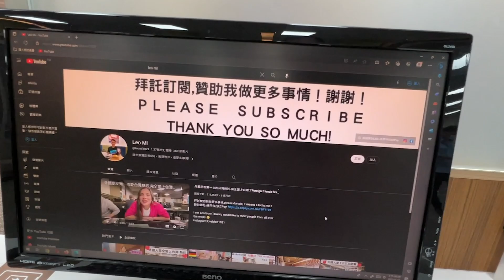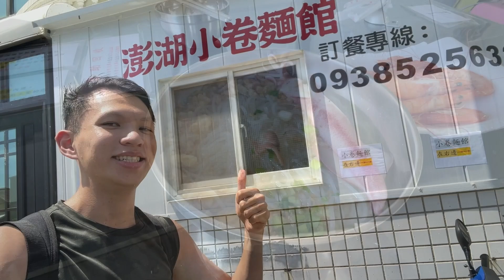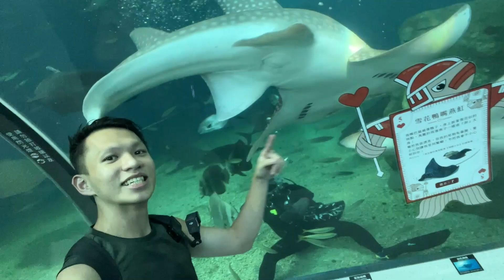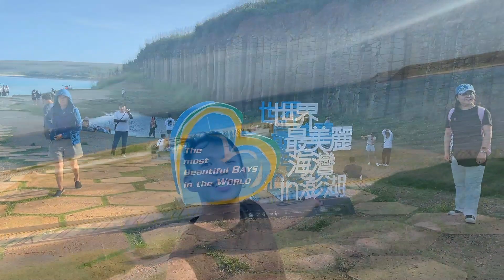EP.1澎湖花火節旅行攻略,小卷米粉,仙人掌冰,水族館,玄武岩,跨海大橋,海鮮炭烤吃到飽BBQ,迪士尼100週年 無人機表演 Travel in Penghu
請大家贊助我$$$，我想進步，做更多事情!
i am Leo from Taiwan, would like to meet people from all over the world 😊